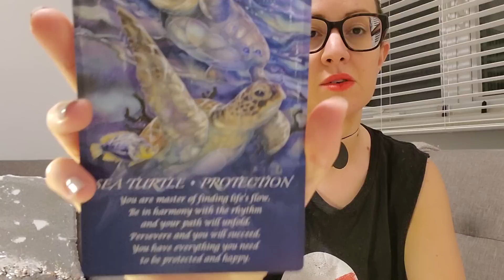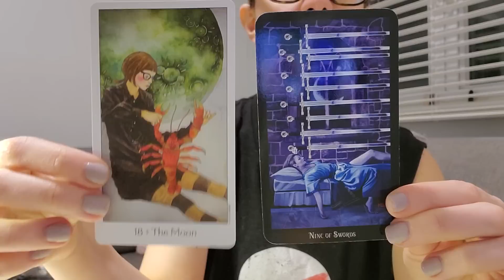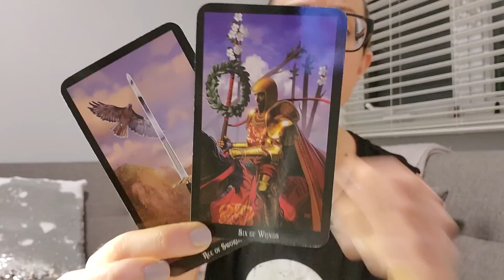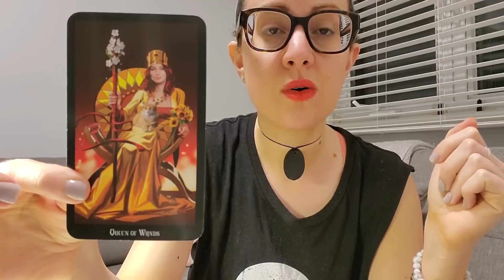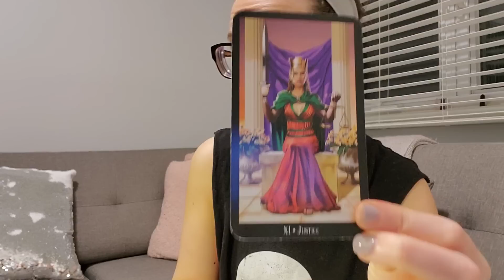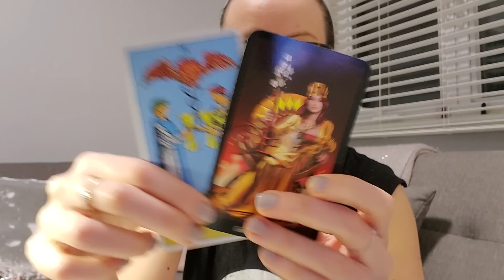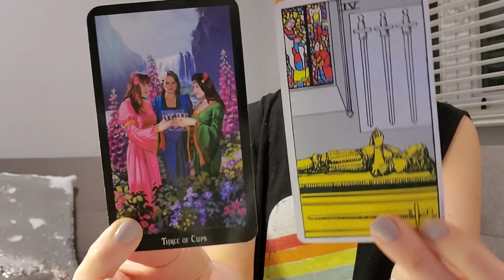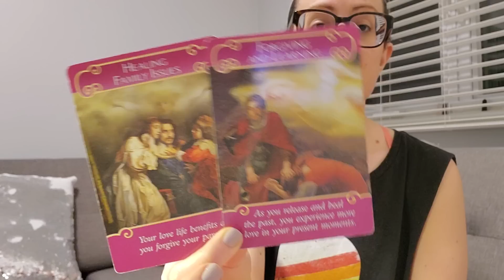VIRGO *JULY 1-15* STRESSED OUT- SOMEONE IS NOT BEING FAIR😬⚖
NOT ALL MESSAGES WILL RESONATE. NO NEED TO LEAVE SUCH A COMMENT.